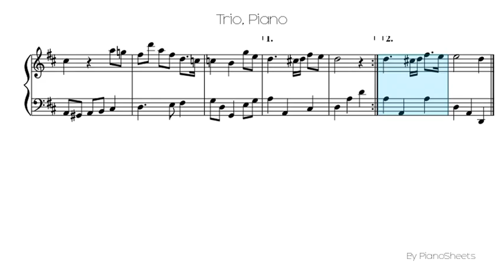Trio [Piano Solo]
Piano Solo Sheet: Trio